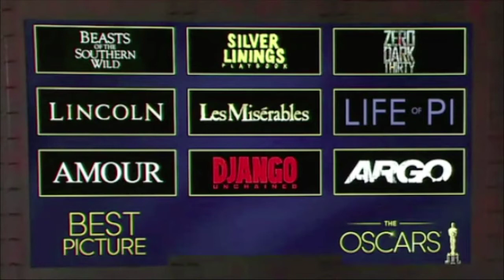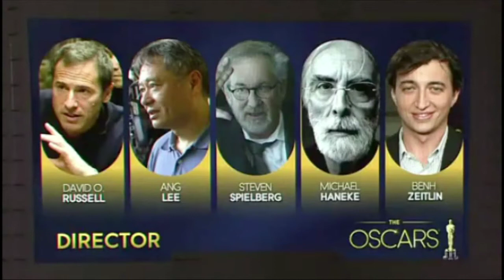Oscar nominations come with controversy, applause (2013-01-10)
The Oscar nominations are in and with it comes the applause and controversy.  George Lang breaks down the surprises and the snubs.